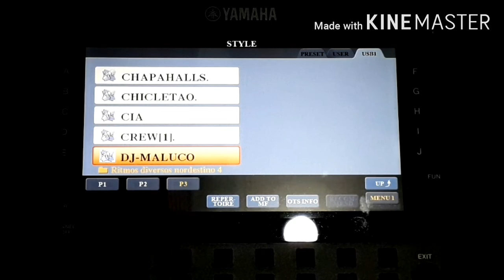Baixe grátis ritmos para teclado Yamaha - Ritmos diversos nordestino 3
Quem se sentir na vondade de colaborar com o canal, a chave para transferência pelo
Marcos Francisco Corrêa

Um forte abraço e fiquem com Deus